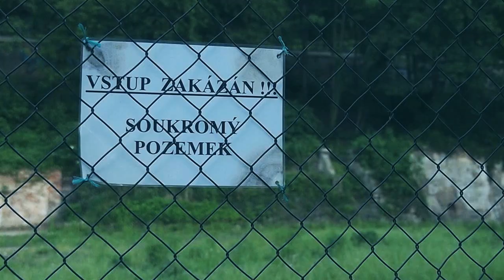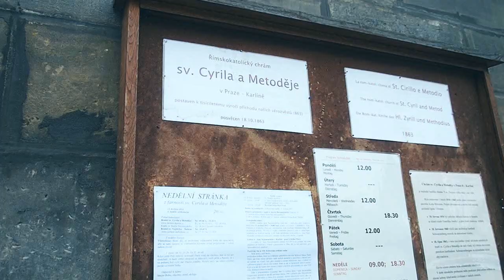2012 05 11-15 Praha Berlin Dresden